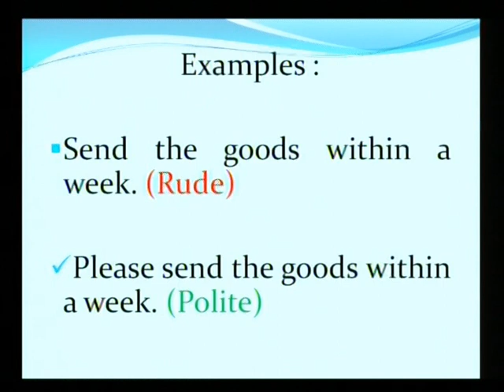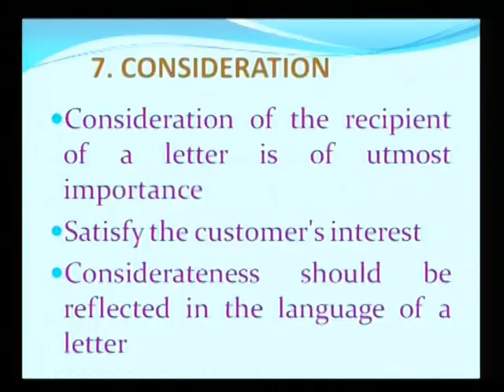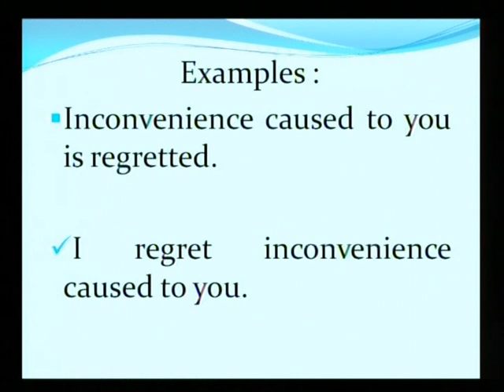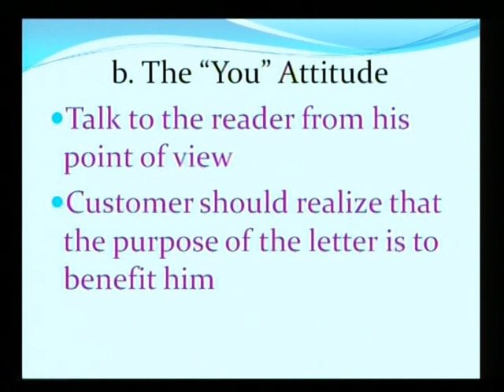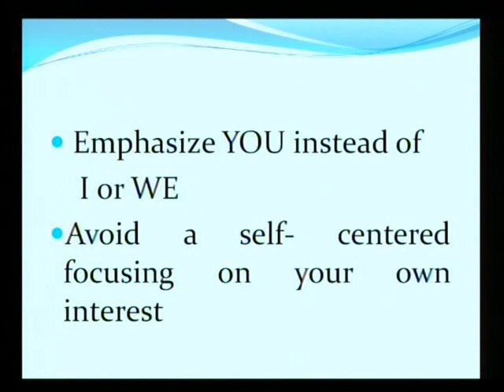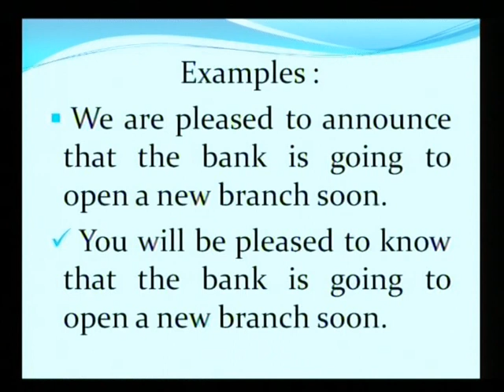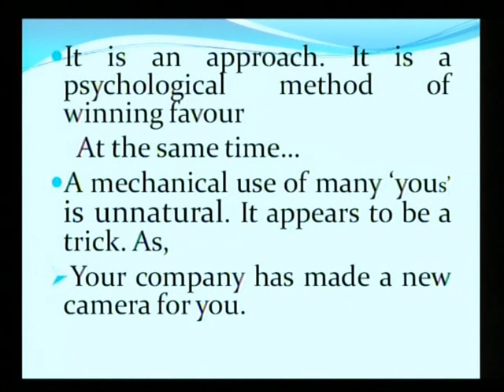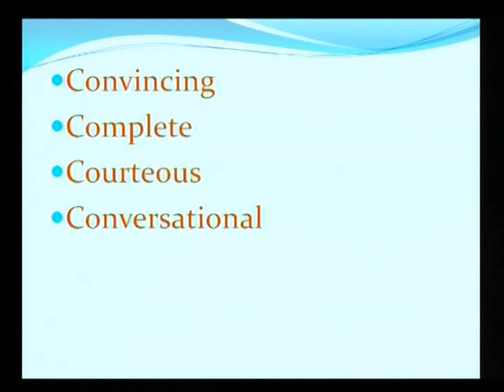BUSINESS LETTER: LETTER WRITING TECHNIQUE 3